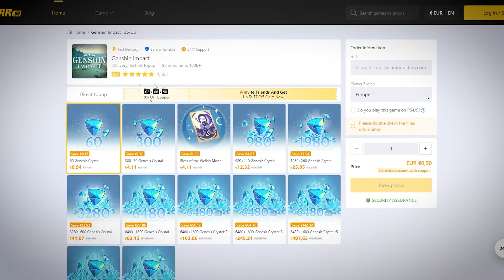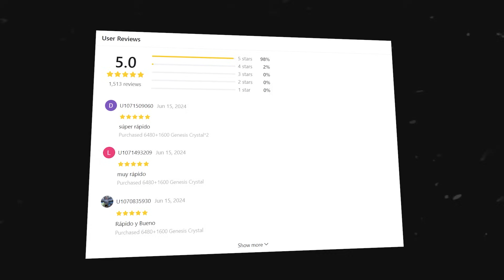TODO LO QUE SABEMOS SOBRE LA 5.2 | Banners, Bufos, Tiradas GRATIS - Genshin Impact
Preguntas frecuentes:

Yo mismo

¿Editor?

Yo jajaj

Logitech BRIO 4K y Canon G7X Mark II